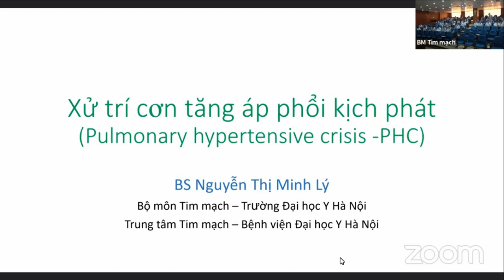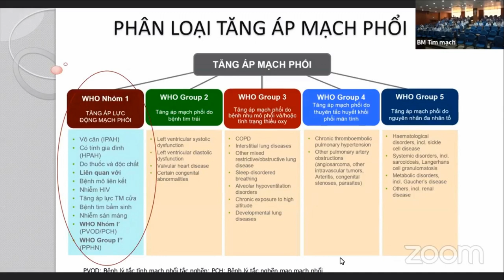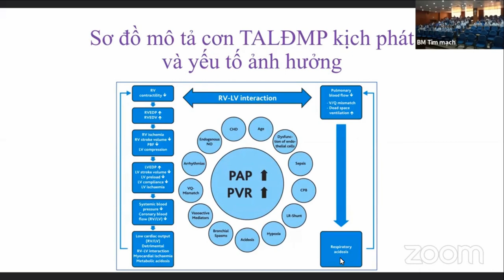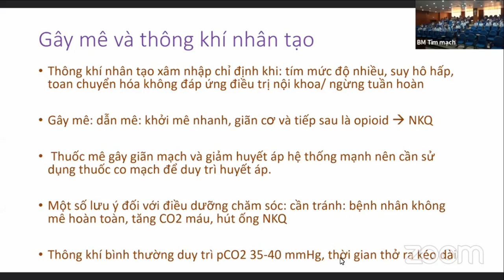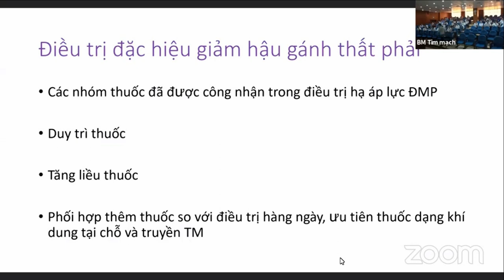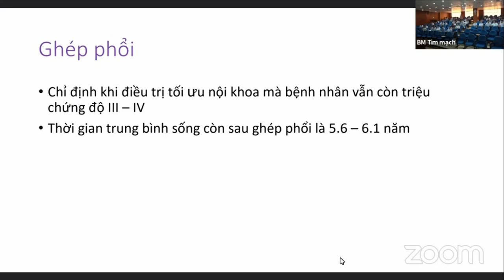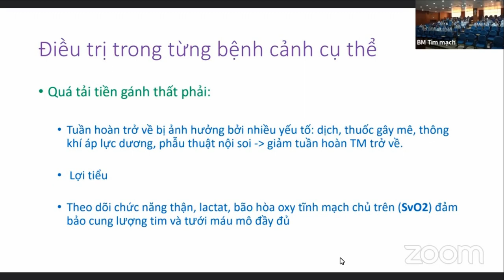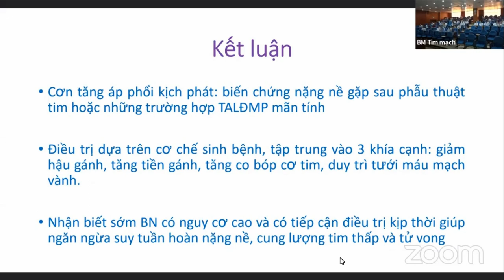Cơn Tăng huyết áp phổi kịch phát [Video Tim Mạch 5/25] - Y Hà Nội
Xử trí cơn Tăng huyết áp phổi kịch phát
BS. Nguyễn Thị Minh Lý
Trung tâm tim mạch, Đại học Y Hà Nội.